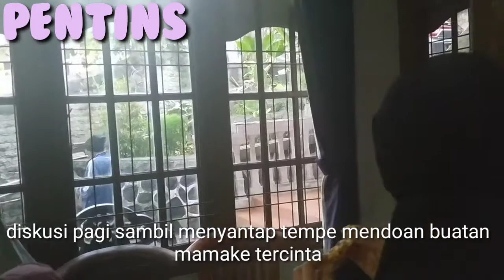Keseruan saat kumpul bareng keluarga dan sodara